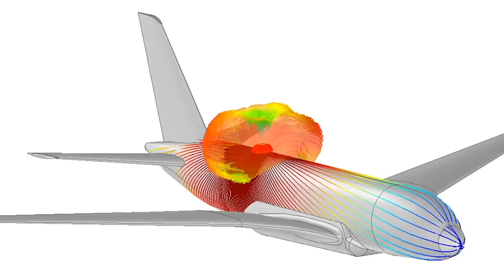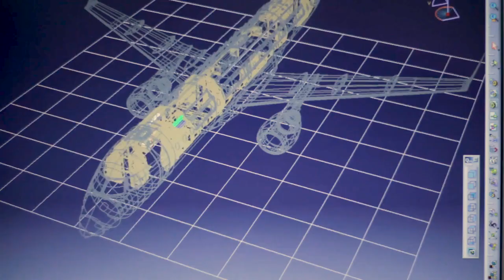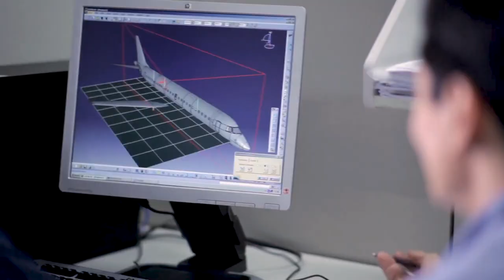Embraer and Ansys Take Flight with Simulation and Virtual Testing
As a world leader in aviation technology, Embraer knows that developing autonomous flight is a marathon, not a sprint.

To achieve autonomy that is both safe and efficient, Embraer relies on Ansys simulation. ✈️